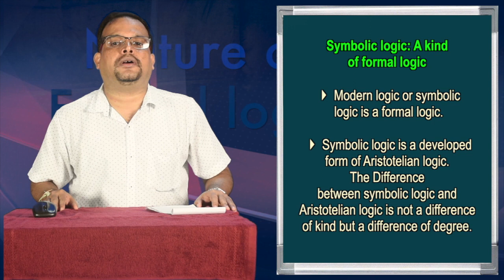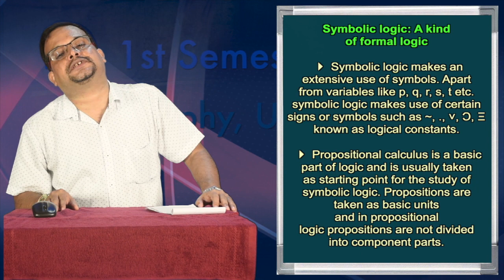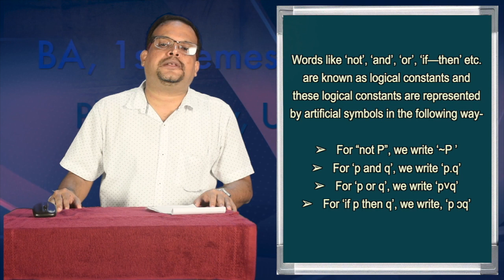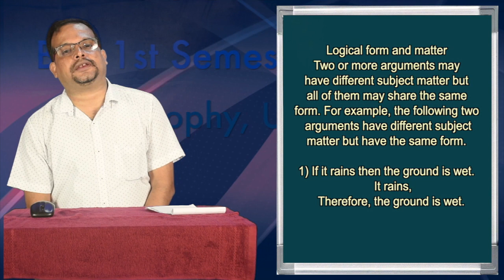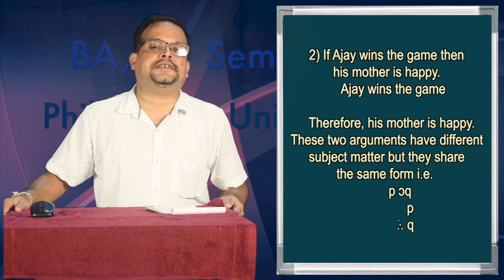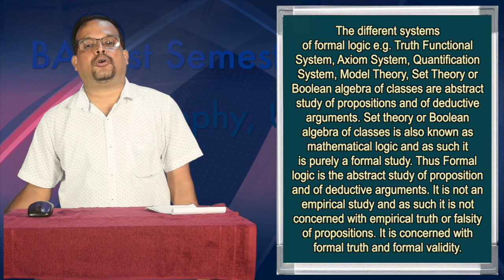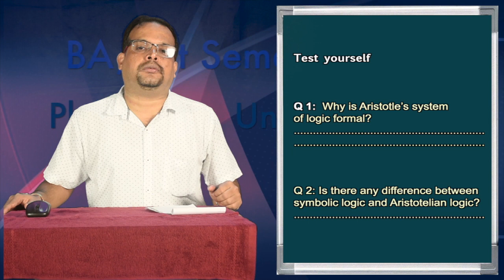BA, 1st Sem. Philosophy, Unit-I, "Nature of formal logic", Part- II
Presented by Dr. Bhaskar Bhattacharyya, Assistant Professor, (Philosophy),
Surya Kumar Bhuyan School of Social Sciences, K. K. Handiqui State open University. Hemprokash Mout. Edited by : Hemprokash Mout.